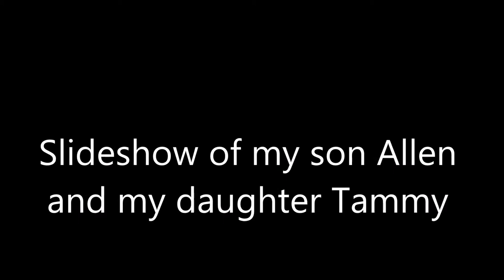In Memory Of My Son Allen and My Daughter Tammy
This is a slideshow In memory of my Son Allen and my Daughter Tammy. I love you, George A. Whittington Jr.